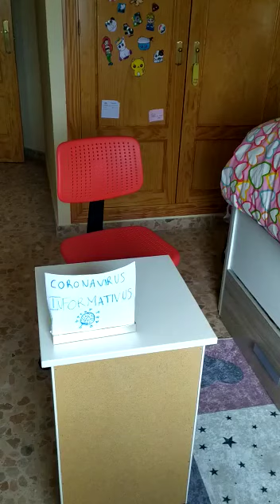Anuki, nuestra corresponsal para la provincia de Málaga informa sobre el bicho